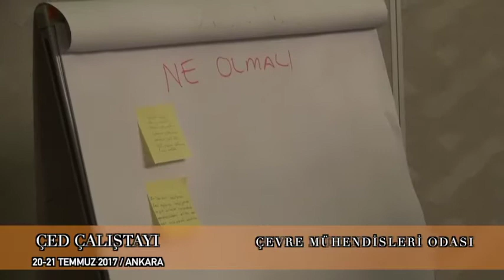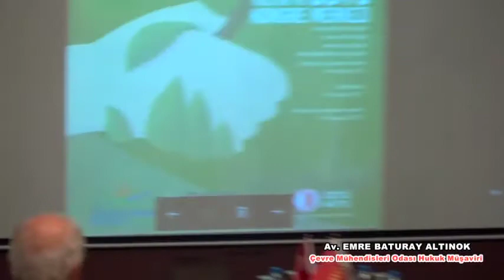Çevre Mühendisleri Odası Hukuk Müşaviri Av. EMRE BATURAY ALTINOK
20-21 Temmuz 2017 Ankara -  Ç.E.D Çalıştayı